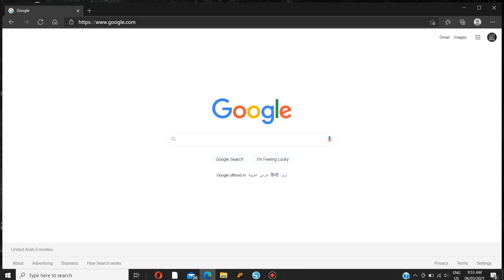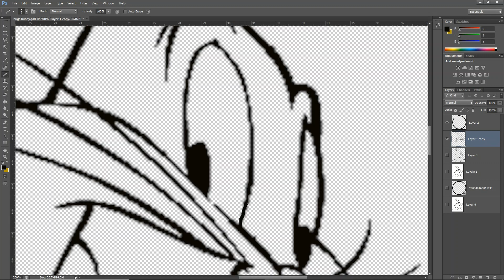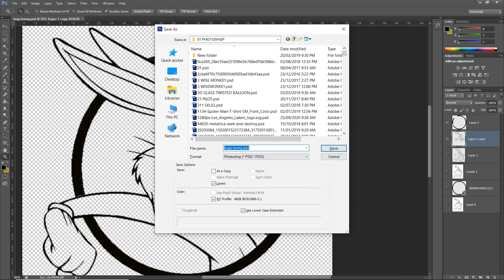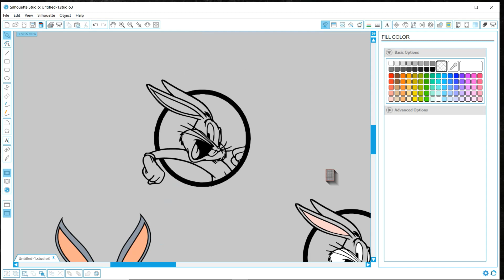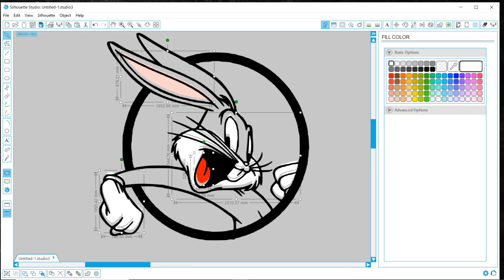BUGS BUNNY HEAT PRESS T-SHIRT PRINTING TUTORIAL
BUGS BUNNY
EASY STEP BY STEP T-SHIRT PRINTING TUTORIAL
1. IMAGE TAKEN FROM GOOGLE
2. PHOTOSHOP EDITING
3. CAMEO SILOHUETTE LAYOUT
4. VINYL WEEDING
5. VINYL HEAT TRANSFER